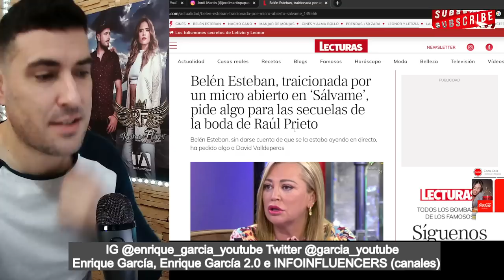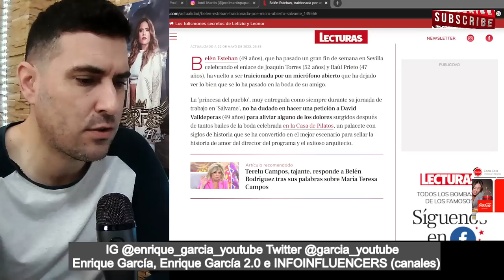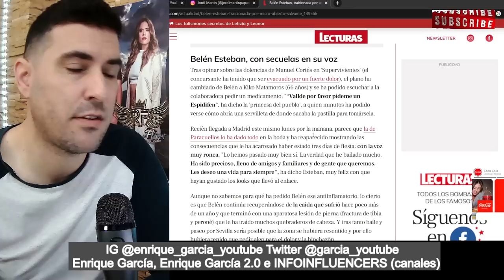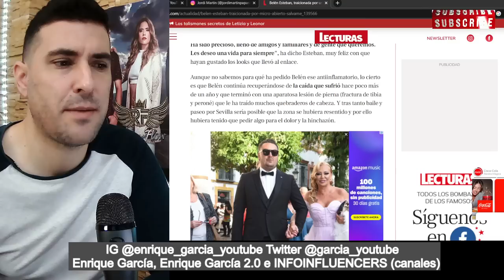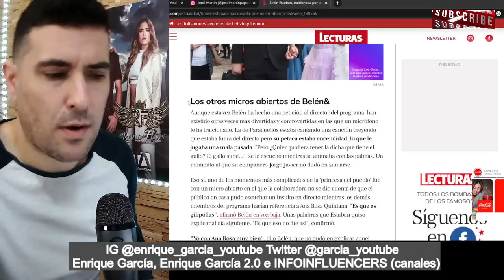Belén Esteban PILLADA a MICRO ABIERTO, pidiendo algo a David Valldeperas en Sálvame